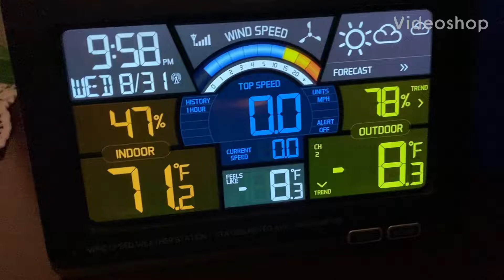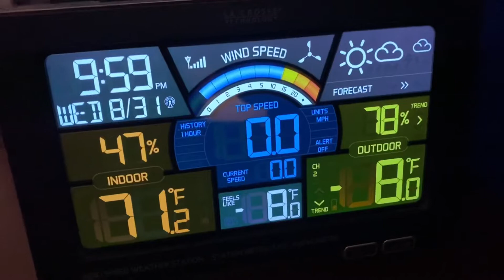Second to last video of august 2022